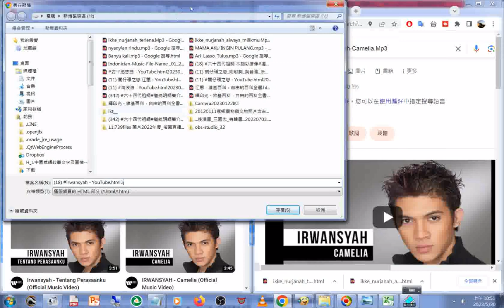g#Indonician Music File Name 01 2015印尼外勞聽的音樂與歌曲180多首 3首中文歌含Wang chiang所唱 僅供網路youtube 或GOOGLE 搜尋檔名